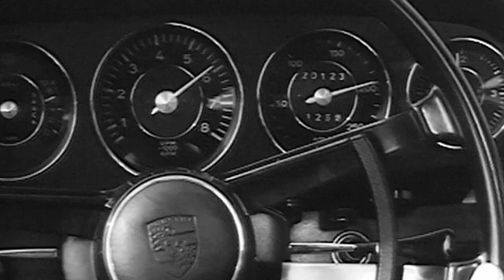New Porsche Macan: Official Trailer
Porsche Macan is the first Porsche model to break into the compact SUV segment and is poised to set new standards in the field of driving dynamics and enjoyment -- on both paved streets uneven terrain.

The Macan combines the typical handling characteristics that Porsche has represented right from the outset: maximum acceleration and braking values, vast engine power, extreme agility and optimum steering precision. What's more, all of these features are teamed with a high level of comfort and everyday suitability. The sporty DNA of the Macan, as with all Porsche vehicles, is also immediately recognisable in the design. The Sports Utility Vehicle is unrivalled in its flat and broad profile on the road. The wraparound bonnet and gently sloping roof line accentuate the overall impression of sporty elegance and powerful dynamics.

Many of the design elements have been taken from other Porsche sportscars and enhanced for the Macan, making it clear to see from the very first glance that the Porsche Macan heralds the first sportscar in the compact SUV segment. The Macan is "Made in Germany", produced at the Leipzig plant. Porsche has invested 500 million euro in the plant and has established an entire production line there. The line is set up to produce around 50,000 vehicles per year -- all manufactured with the utmost precision and to the highest level of quality. Just what you would expect from Porsche.